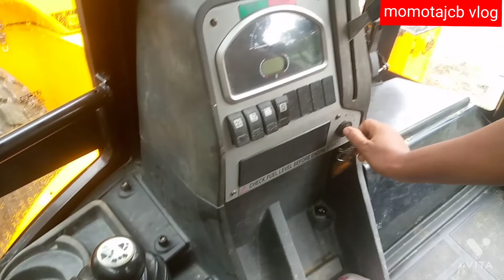আজি ৰাতিপুৱা Danger accident হল কেম্পৰ ওচৰত ll jcb ll jcb video ll#backloder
Story :-

  | jcb video

• RoadMade Machine
• JCB 3dx backhoes
• BOLERO
• Bolero pickup
• Road roller
• Tractor
• Tanker
• Paver
• Tata 407
• Dumper
• BharatBenz
• Tata Tanker
• Paver
• Escorts soil compector
• Escorts DIGMAX
• Escorts mini Tandom vibrator
• L&T CASE jcb
• BharatBenz Dumper
• Tata Hyper Dumper 6 wheeler
• Ashok Leyland Dumper
• Bulldozer
• JCB Vibromax bs4
• Case bs4 Backhoes excavator